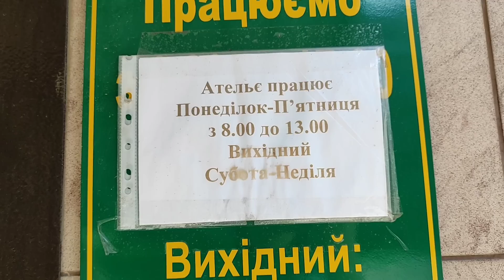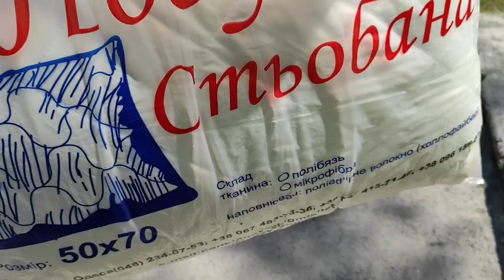ЧЕМ УДАЛИТЬ МАЗУТ? Farmasi пятновыводитель ⁉️ Посылка с Харькова/ Купила подушку